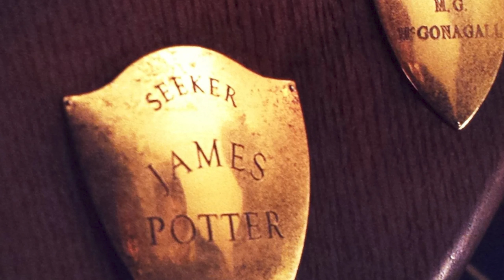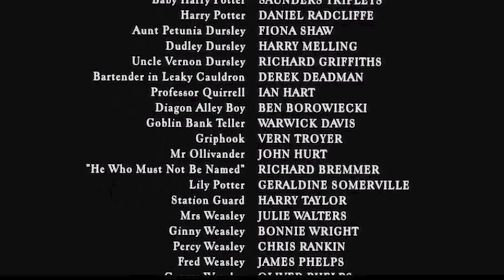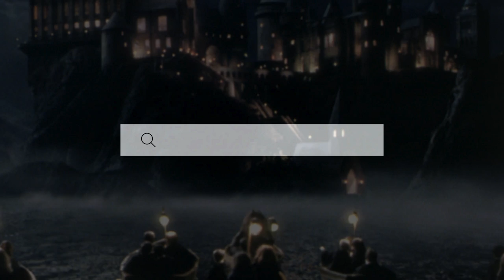10 Hidden Details You MISSED in the Philosopher's Stone Movie - Harry Potter Explained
Welcome to Harry Potter Theory. Today we’re going discussing 10 THINGS you probably missed while you were watching the Philosopher’s Stone FILM. I’m also going to be doing a separate video highlighting 10 things you probably missed in the BOOK, but today, let’s focus on the films.

Hunting for Easter Eggs and interesting tidbits within the Harry Potter films is one of my favorite past times.  There’s just something so special about looking through the halls of Hogwarts, and discovering something you’ve never realized before.

So today, I thought we’d spend some time doing just that.

This time, we’ll take a look at the very first Harry Potter Film… the Philosopher’s Stone… and see what interesting feats and facts we can find.

▼MAILING ADDRESS
HP Theory
BC
V7M 0G4

Thanks!